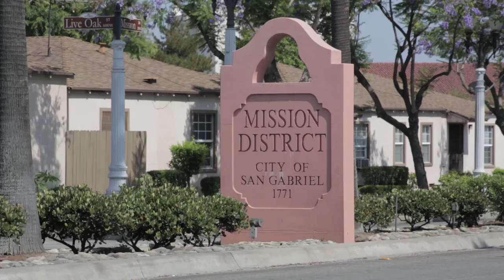Kings Of Iron-Natural Bodybuilding Reality TV Show - Cast-Sam L. Ma -Battle & Mendoza Productions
Kings of Iron is a Natural Bodybuilding reality
show.  The show stars Aspiring body builders on a
journey to get competition-ready!   Along the
way other Kings of Iron old and new competing
bodybuilders will guest star to train and motivate
our cast members of aspiring bodybuilders. They
will learn technical aspects, nutritional guidelines,
discipline, culture, respect, fear, honor, loyalty
and love of the sport.

Director: George Battle

Co-Director: Peter Valdez

Sound Technician: Ramiro Ortiz

Editor: Juan Ramirez